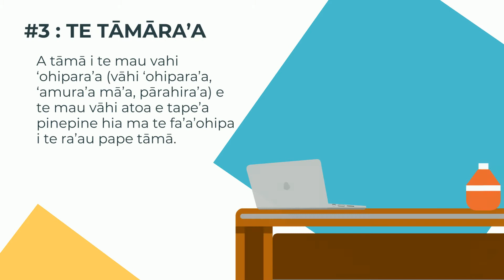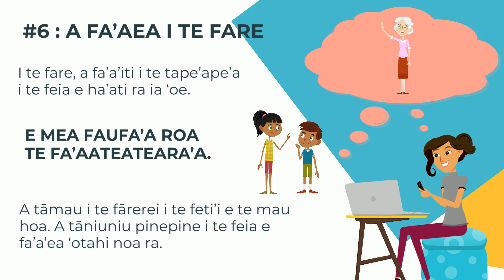VT PETIT GUIDE POUR SE PROTEGER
Copyright Ministère de la Santé PF